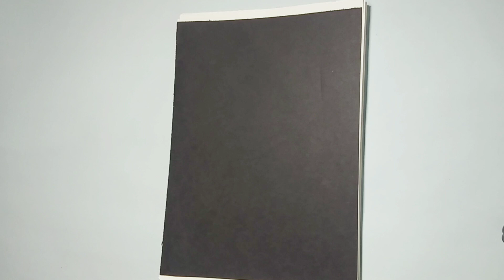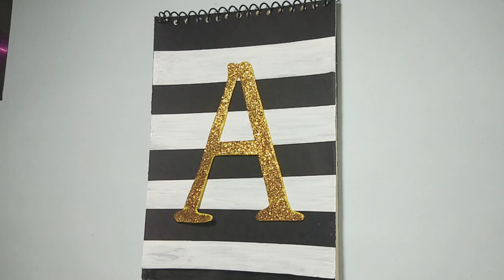Making a journal for beginners- step by step tutorial l DIY sketch book l DIY journal design ideas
Hello guys!!
Back with another tutorial of super easy and beautiful journal . Learn to make this beautiful journal in just simple steps . ♥️♥️

You can also check out other beautiful cards here..

Crafts craze!
Craftscraze!!